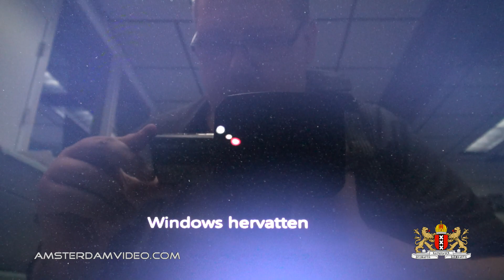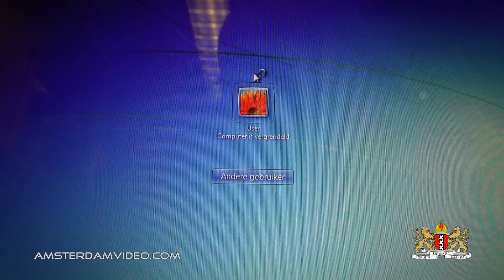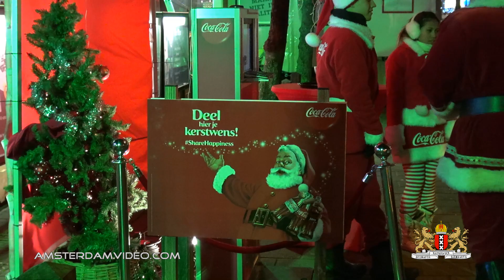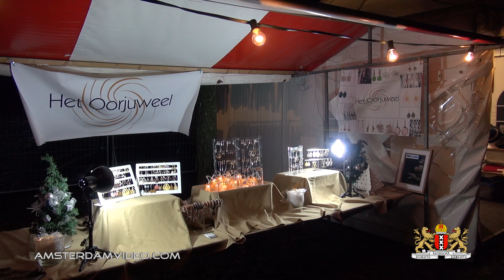Hoofddorp & Amsterdamse Bos Christmas Market 2014 • 12.19.14 • Day 1598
Winterland Hoofddorp
Coca Cola Christmas Truck
Christmas Fair Amsterdamse Bos

Video about Amsterdam, The Netherlands and my daily experiences, no nonsense takes on what it's like to live and work in this very interesting part of the world. I’m a Dutch person, yet I present my video in English to make the video accessible to all. I also make videos about events, city trips, themeparks and Western Europe, or wherever I end up being. This is the longest running daily show from The Netherlands on YouTube!

AmsterdamVideo.com
Postbus 67047
1060 JA Amsterdam
The Netherlands

Just for the record:

AmsterdamVideo 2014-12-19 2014年12月19日 Day1598 Carnager Amsterdam VLOG ビデオブログ videolog Netherlands Holland Nederland アムステルダム オランダ travel CTFxC "NLvid" NLvideo Winterland Hoofddorp Coca Cola CocaCola Christmas Truck Market Fair Amsterdamse Bos Amstelveen kerstmarkt weihnachtsmarkt